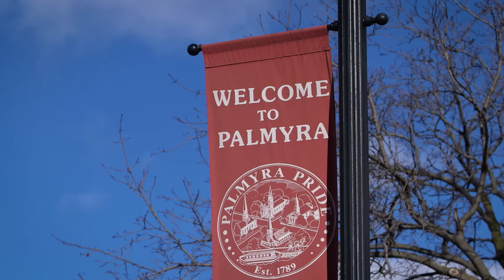Latter-day Saint Youth Talk with Apostles at First Vision Site in New York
President Henry B. Eyring, first counselor in the First Presidency, and Elder Jeffrey R. Holland of the Quorum of the Twelve Apostles of The Church of Jesus Christ of Latter-day Saints fielded questions from Latter-day Saint youth in a live Face to Face broadcast in Upstate New York, Saturday, March 4, 2017.

The location is significant to Latter-day Saints who believe the Prophet Joseph Smith saw God the Father and His Son, Jesus Christ, near his Palmyra farm home nearly two centuries ago.

“The Smith Farm is a really special place because it's where Joseph Smith was when he received the First Vision,” said Natashia Neckles, a high school student in Rochester, New York. “[This area is] really special because it humanizes him for me because we see this home, and how humble it is, and how he had really humble beginnings, and it just makes it more real.”

The event was streamed live to a global audience in 12 languages and originated from the Joseph Smith Farm Welcome Center, where the apostles were joined by two youth moderators and about 60 Latter-day Saint teens from the area.